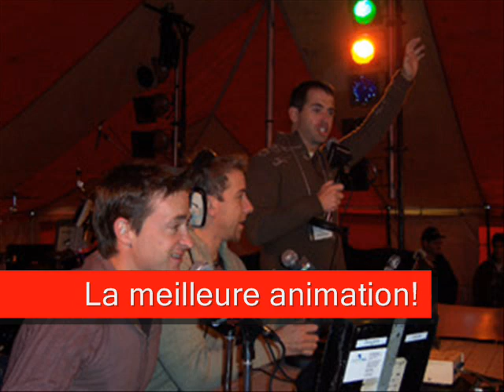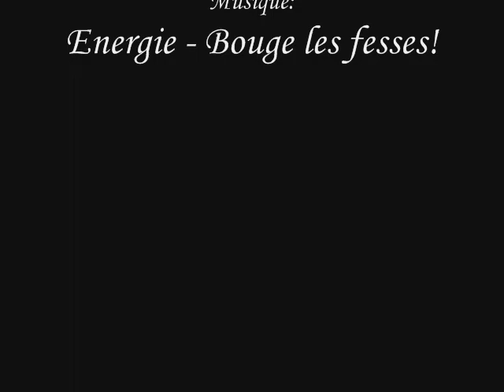Radio Energie 94.3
J'adore la radio energie, la meilleure radio, personne ne peut me faire cahnger d'avis!